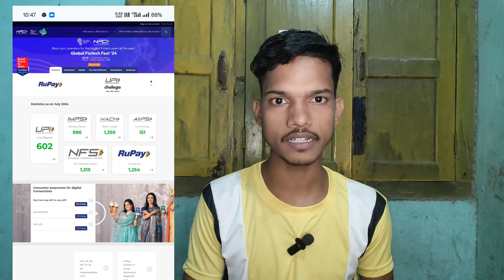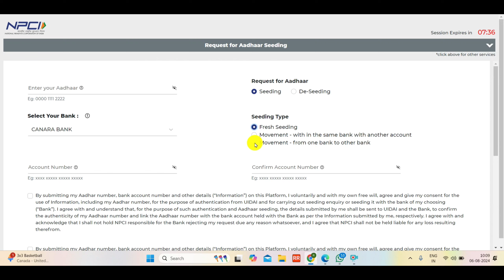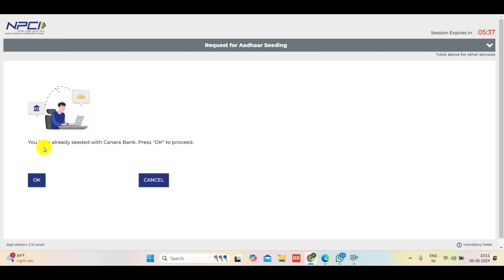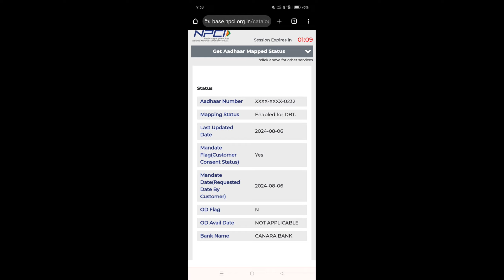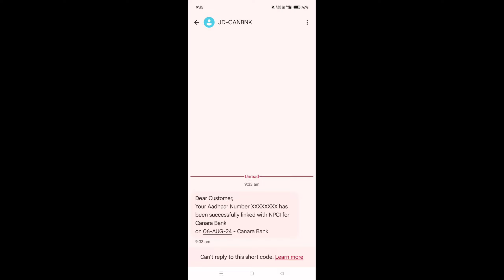NPCI Aadhar Seeding online | npci dbt link kaise kare | npci aadhar link bank account | sbi dbt link